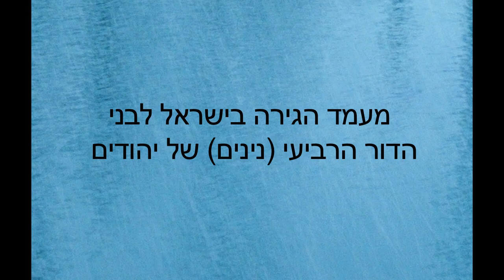מעמד בישראל לבני הדור הרביעי - נינים של יהודים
בסרטון זה מתייחס עו"ד יהושע פקס לסוגיית הסדרת המעמד בישראל לנין של יהודי. האם כל הנינים של יהודים זכאים לעלות ארצה מתוקף חוק השבות או שרק הקטינים שמגיעים ארצה עם הוריהם? האם הסדרת המעמד לדור הרביעי הוא הליך מדורג שנפרס על גבי שנים או שמרגע ההחלטה זה קורה באופן מיידי, בדומה להליך העלייה הרגיל מתוקף חוק השבות? י

תשובות לשאלות אלה בתוספת הסבר מפורט על "נוהל מעמד בישראל לנין של יהודי". לרבות השלבים שבדרך.

חשוב לציין, שגם מי שאינו עומד בדיוק בקריטריונים של הנוהל, אבל קרוב אליהם או שיש לו סיבות מיוחדות (הומניטריות או אחרות) לקבלת מעמד בישראל, יכול לפנות למשרד הפנים בבקשה מיוחדת.

או באמצעות פנייה טלפונית למשרדנו בירושלים ובפתח תקווה:
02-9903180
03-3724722